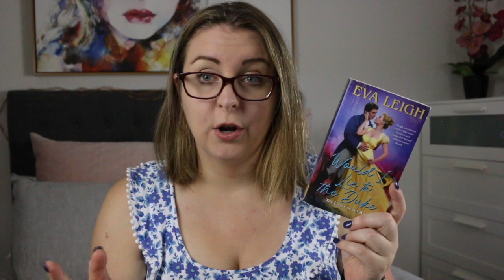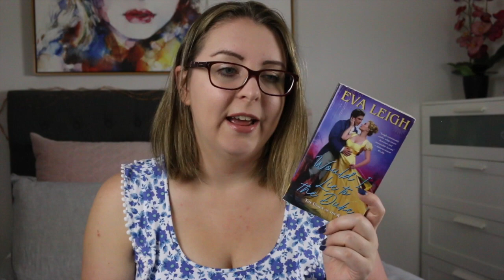Books Beside My Bed #170 | Finding my dark romance limits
This week I'm talking about 7 books - all ranging from 1 - 5 star reads.

Timestamp
0:00 Intro
0:18 Reading Stats
0:53 The Doctor
2:11 The Pool Boy
4:03 Tangle of Need
5:15 Would I Lie to the Duke
6:46 Waiting for a Scot Like You
8:27 The Initiation
10:25 The Initiation SPOILERS
12:50 The Nine-Inch Difference
14:53 Outtro

Channels Mentioned
In Love and Words @InLoveAndWords
HEA Booktubes @heabooktubes
Katy McPike @sadgirlreadssmut
Nayema Reads @NayemasReads